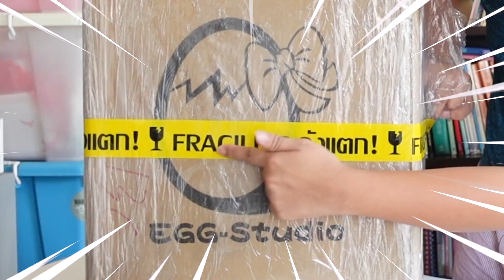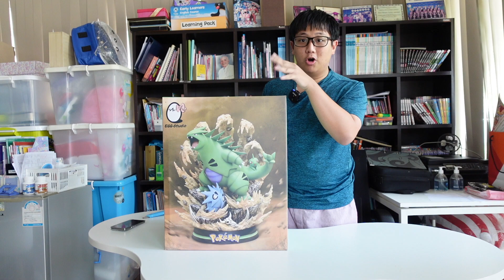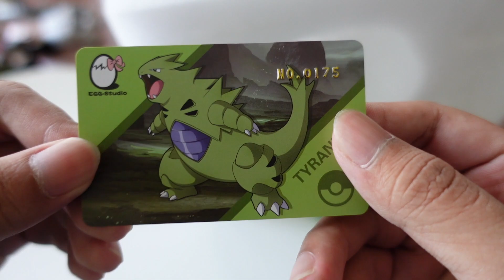Tyranitar Egg Studio โมเดลบันกิราสสุดเท่ท่ามกลางพายุทราย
Camera: Sony ZV1
                Sony a6300
Software:  Final Cut Pro